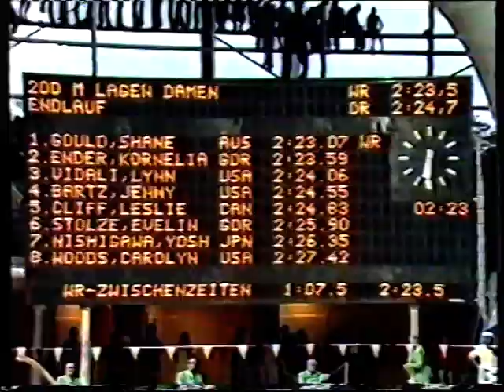Shane Gould 1976 Gold Medal Montreal